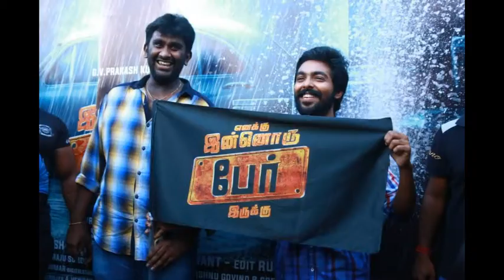Enakku Innoru Per Irukku Dubsmash Flagoff At Forum Mall